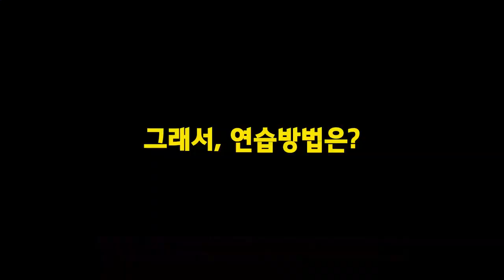하프캡 힐플립 (How to : HALF CAB HEELFLIP)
HALF CAB HEELFLIP
[하프캡 힐플립]

"페이키 백사이드180 힐플립"

오랜만에 동탄 호수공원에 가서 찍어봤다 !
아침 일찍 나갔는데, 아침부터 운동하시는 분들이 많았다
내가 너무 걸리적 거린거 아닌가 ..

하프캡 힐플립은 페이키 백사이드180가 핵심이다!!
페이키 힐플립도 잘하면 좋지만 하프캡만 잘해도 탈 수 있겠다는 느낌이 드는 트릭이다!!

 [이 영상은?]
※ 꼭 이런 방법으로 타야하는 영상이 아니라
나만의 방법이고 느낌을 소개하는 영상이다

[How to]
① 하프캡의 비중이 엄청 크다!
② 팝을 페이지 방향으로 밀어서 차는게 아니고 아래로 찍어누르듯 찬다
③ 힐플립은 무릎을 들면서 옆으로 거의 90방향으로 찬다
(어깨가 돌아가기 때문에 발도 옆으로 찬 상태에서 돌아가게 된다)
④ 보드가 뒤집어지는 거리만큼 페이키 방향으로 살짝 점프한다는 느낌으로 연습한다
⑤ 한 번에 돌리기 어렵기 때문에 하프캡할 때 테일을 찍어서 돌리는 걸 연습하면, 랜딩 할 수 있는 요령이 생긴다

[진행]
00:00 인트로
00:06 하프캡 힐플립
00:20 슬로우모션
00:48 How to
01:18 STEP01
01:32 STEP02
02:16 STEP03
02:44 마무리